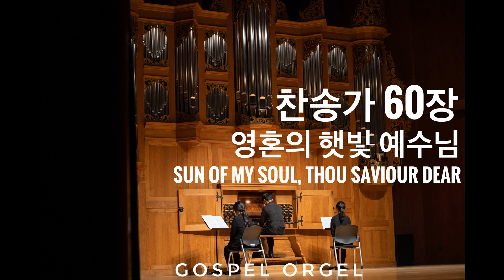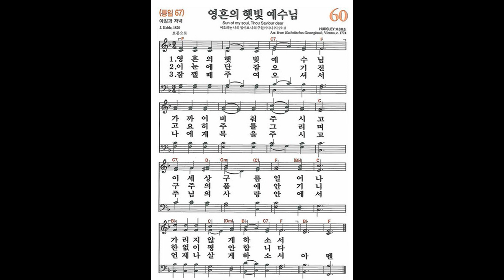[새찬송가] 60장 영혼의 햇빛 예수님 | 파이프 오르간 찬송가 반주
(상담 가능 시간 오전 9:00-오후 9:00)

*가스펠 오르간 스튜디오를 직접 후원하실수있습니다*